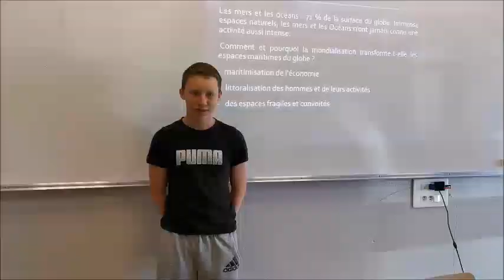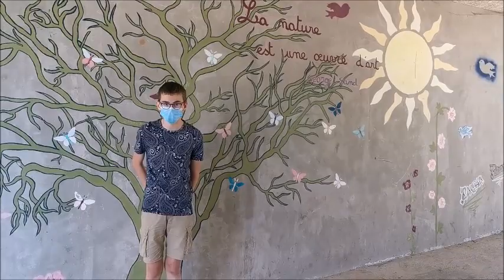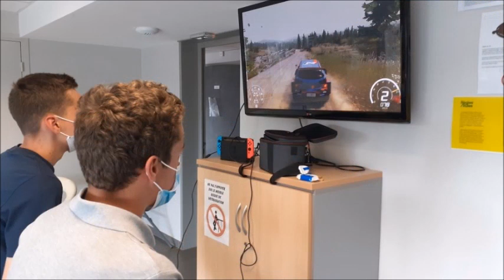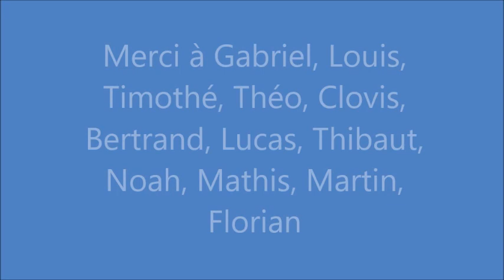Reportage 4ème G2 2021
Petit reportage, merci aux élèves de 4ème !! Bravo !! Et merci à tous ceux qui ont contribué de près ou de loin à ce ce projet.

Delphine Ligny